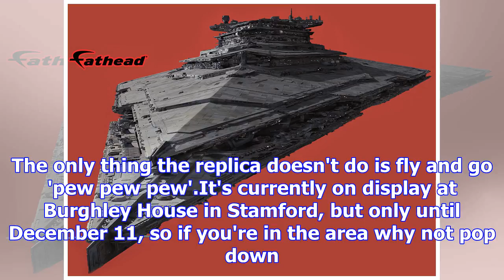Someone's built a life-size model of kylo ren's ship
From Digital SpyStar Wars: The Last Jedi isn't even out in cinemas yet, but one fan has already buil...